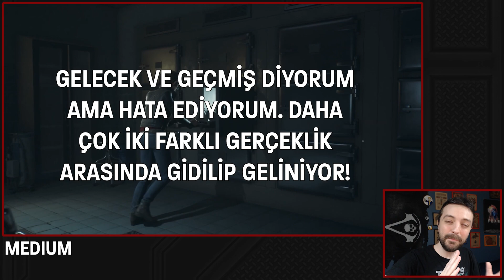GÖZÜNÜZ BU 7 OYUNUN ÜZERİNDE OLSUN! - Xbox Etkinliğinden Akılda Kalanlar!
Xbox etkinliğinde duyurulan oyunların her birinin PC'ye de çıkacak olmasıyla beraber gözümüzün üstünde olması gereken misler gibi oyunlar gördük, özellikle 7 tanesini bu video için seçtim, önemli dakikalar şöyle:

00:00 - Giriş
01:12 - Avowed
02:18 - Outer Worlds: Peril on Gorgon
02:58 - Fable
03:52 - Halo Infinite
05:39 - Everwild
06:06 - S.T.A.L.K.E.R 2
07:36 - Medium
08:55 - Son Söz